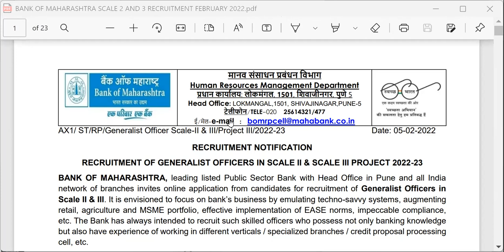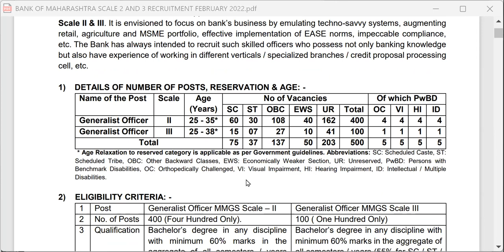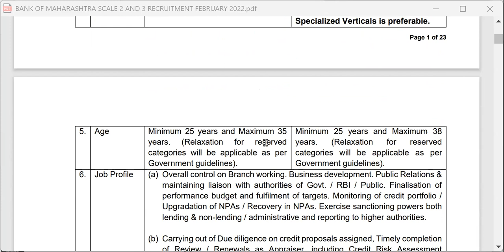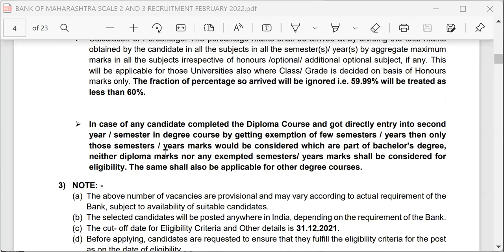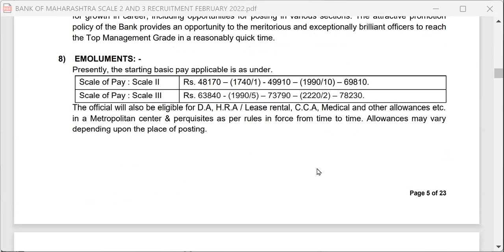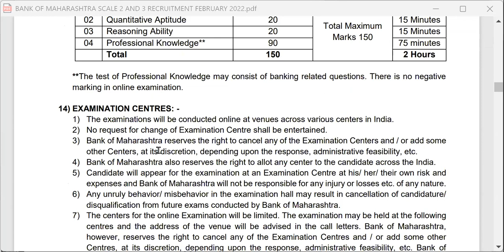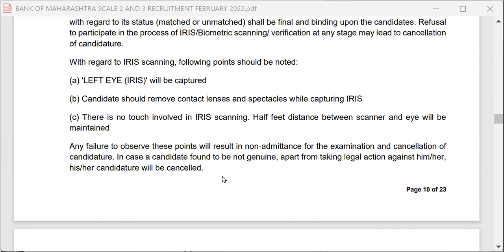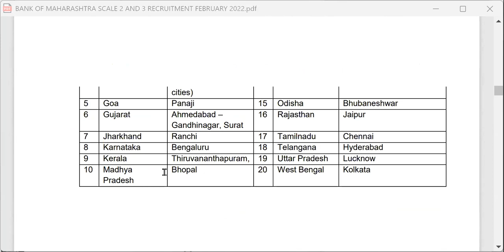BANK OF MAHARASHTRA SCALE 2 AND 3 RECRUITMENT 2022 --500 VACANCIES ---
I am now staying in CANADA.  (from 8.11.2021……)

For having mock interview through zoom or whatsapp/landline phone please join telegram “sivan2020” .
-- sbipo/ibps po interview telegram group
Please add 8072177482 in whatsapp and attach cv.  Please remit Rs.200 to googlepay/phonepay/paytm 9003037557 and inform. Interviews will be conducted form 8 pm to 1030 pm

FEDERAL BANK INTERVIEW

2021 SBI CLERKS MAINS GUIDELY 50 PAPERS.

2022 SBI PO INTERVIEW GUIDANCE  -- handwritten pdf on banking pw “allindiabankers”

NIACL INTERVIEW FOLDER

CTDI JANUARY TO DECEMBER 2021

Sambasivan Interview Guidance CHANNEL PLAYLIST 06012022

REVISED IBPS PO CLERKS FOLDER

REVISED KARNATAKA BANK PO INTERVIEW PAPERS

bank of baroda interview guidance

GOVT SCHEMES FOR INTERVIEW 19122021

EPFO INTERVIEW

I took retirement as Chief Manager of Indian Bank and am in teaching since then and am writing books for competitive exams.

I guide candidates for exams related to jobs, placement . Also giving tips on how to score high marks in interviews.   Mock interviews with candidates are also conducted and good videos are posted in the channel.